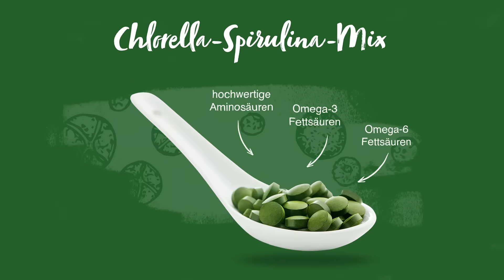Chlorella & Spirulina – Diese Nährstoffe stecken in der Mikroalgen-Kombi drin | myFairtrade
Die beiden beliebten Mikroalgen Chlorella & Spirulina laufen nun vereint zu Hochform auf - in dieser neuen Kombi-Tablette zur praktischen Einnahme! Wer sich die wunderbaren Eigenschaften beider Superfoods möglichst unkompliziert und effizient zu Nutze machen will, kommt am neuen Chlorella & Spirulina nicht mehr vorbei. Die beiden Nährstofflieferanten liegen hier in reiner Form vor und stammen beide aus kontrollierter Bio-Zucht - so kann das Maximum aus diesen Mikroalgen herausgeholt werden. Tipp: Um ideale Ergebnisse zu erzielen, empfehlen wir die Einnahme der Tabletten mit vitamin-c-reichen Getränken wie beispielsweise Orangensaft oder einem grünen Smoothie, da Vitamin C die Aufnahme von Nährstoffen, zum Beispiel Eisen, erhöht.

Das ist effective nature-Qualität, wie wir sie lieben!